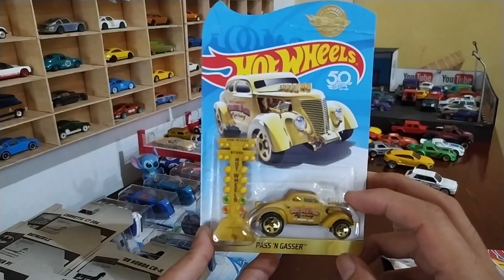UNBOXING & LOOSE PULUHAN HOT WHEELS HOT ITEM YANG PALING DIINCARAN KOLEKTOR SEKALIGUS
video ini adalah part 2 atau lanjutan dari video dobrak dan loose lima puluh hot item sebelumnya